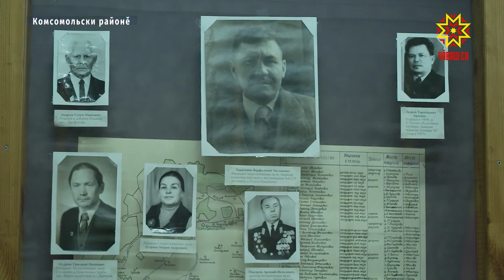Ялта та кичем мар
Ял туризмĕ Европăра тахçанах йĕркеленнĕ. Вăл туристсене çут çанталăк çывăхне йыхăрать, хуçалăхри ĕçсемпе паллашма май парать. Унсăр пуçне çынсем уçă сывлăшра канаççĕ, экологи тĕлешĕнчен таса апат-çимĕç çиеççĕ. Ял туризмĕ Чăваш Енре те кал-кал аталанать. Комсомольски районĕнче те иртнипе малашлăха паллаштаракан пуянлăх сахал мар.